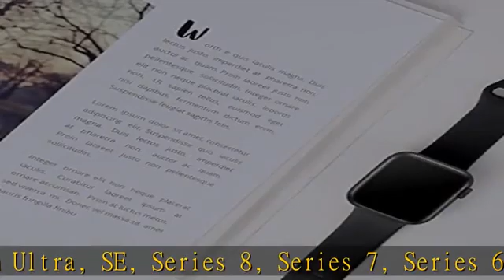Acrbiutu Bands Compatible with Apple Watch 38mm 40mm 41mm 42mm 44mm 45mm 49mm, Replacement Soft Sil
Acrbiutu Bands Compatible with Apple Watch 38mm 40mm 41mm 42mm 44mm 45mm 49mm, Replacement Soft Silicone Sport Accessory Strap Wristbands for iWatch Series Ultra 8/7/6/5/4/3/2/1 SE Women Men